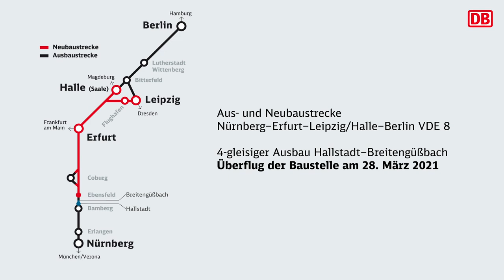VDE 8: 4-gleisiger Ausbau Hallstadt–Breitengüßbach: Überflug der Baustelle am 28. März 2021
Abschnitt Hallstadt–Breitengüßbach
Überflug der Baustelle am 28. März 2021